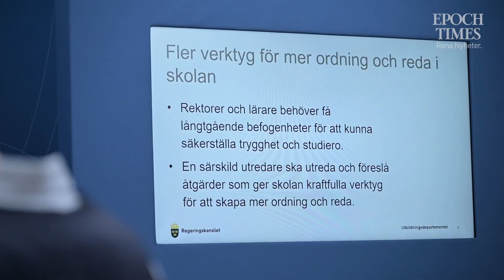KD: Föräldrarna behöver skriva kontrakt med skolan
Under måndagen presenterade regeringen en utredning som ska göra skolan tryggare och säkrare. Kristdemokraterna lyfter rektorns ansvar. De vill också se ett ökat föräldraansvar samt ett ordningsdokument som ska undertecknas av föräldrar och elever.
 – Vi vill gärna se förväntansdokument eller ansvarskontrakt. Eleven och föräldrarna skriver på innan de börjar skolan, säger Mathias Bengtsson (KD) till Epoch Times.